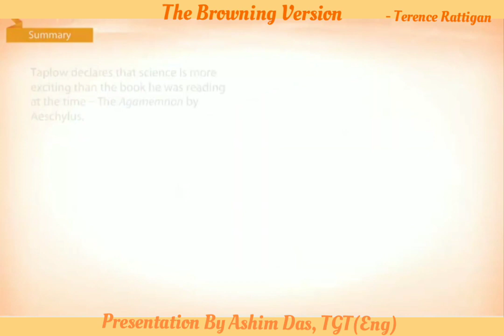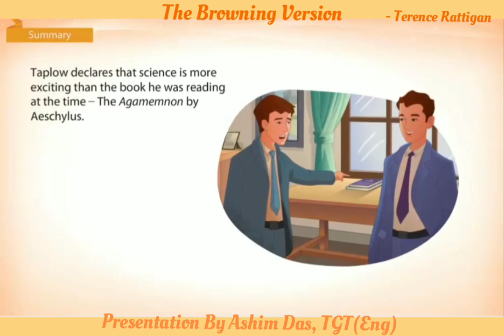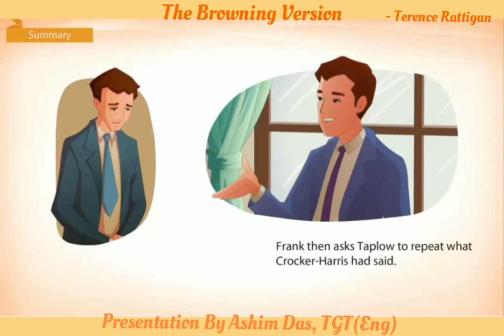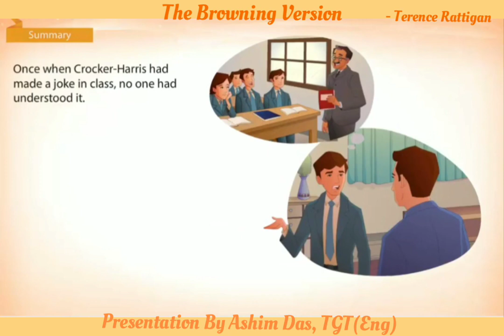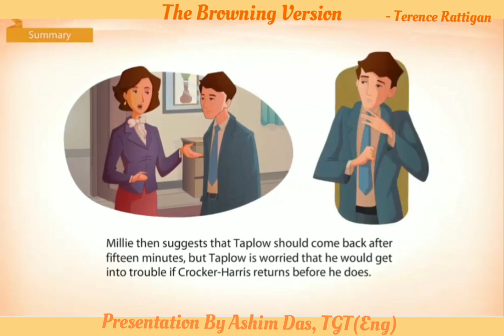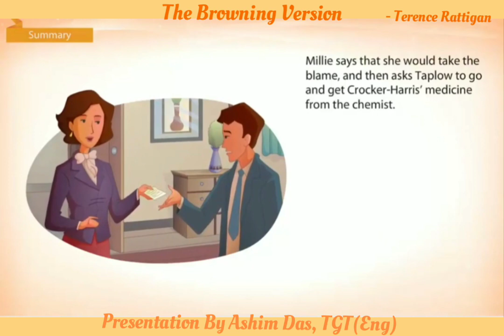The Browning Version By Terence Rattigan - Hornbill - Class XI